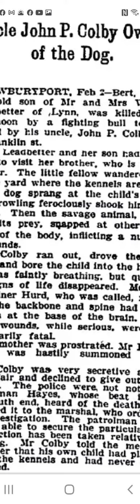John P Colby Fighting Bull Terrier Kills Nephew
Article posted in Newburyport Times,  Feb 2. 1909.

 All credit to the source,  this video is for commentary and educational purposes and does not infringe on copyright laws